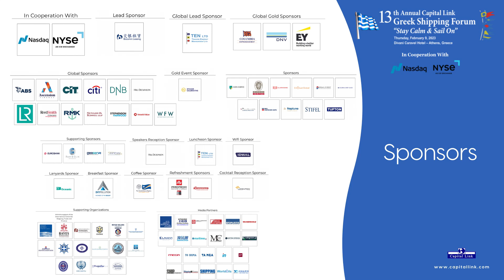2023 13th Capital Link Greek Shipping Forum –Interview with Mr. Michalis Pantazopoulos, LISCR HELLAS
Interview with Mr. Michalis Pantazopoulos, General Manager Greece - Liberian Registry  (LISCR Hellas)

Capital Link’s 13th Annual Greek Shipping Forum “Stay Calm & Sail On”